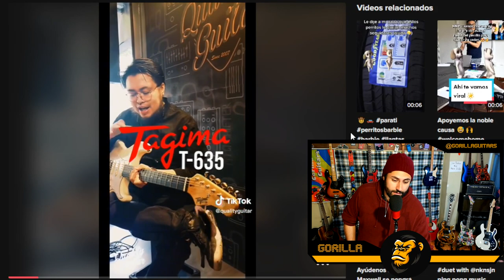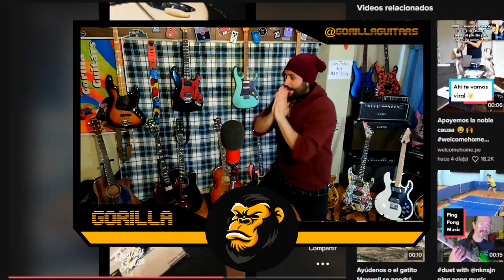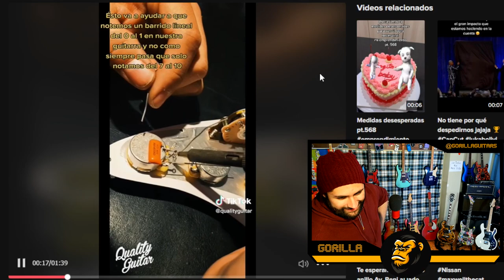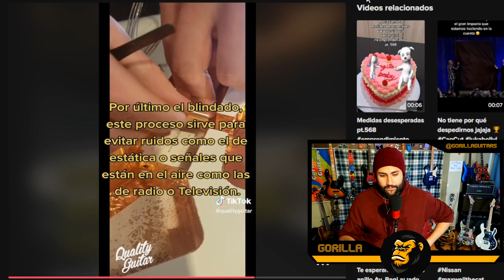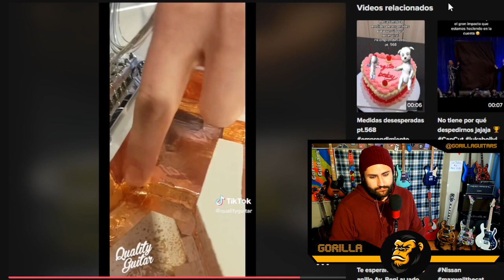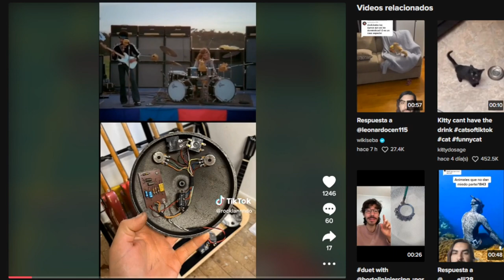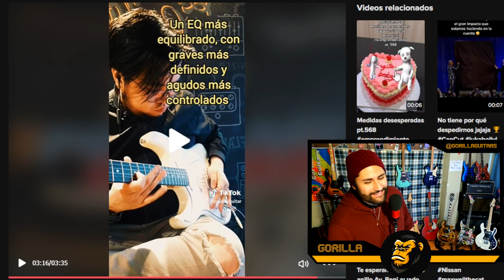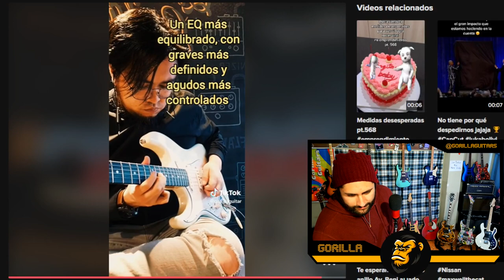La estafa más grande del mundo guitarrístico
no sean snobs, salu2

Personal